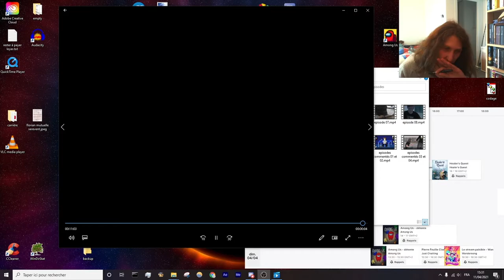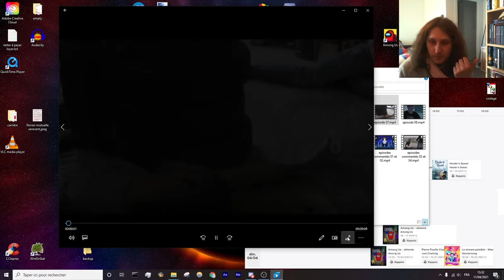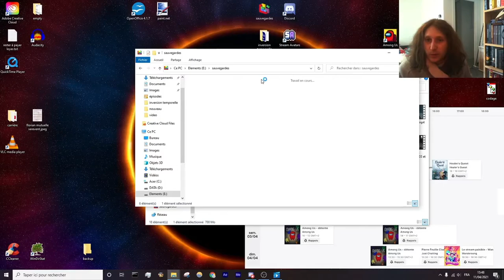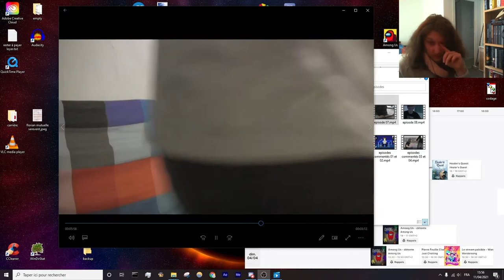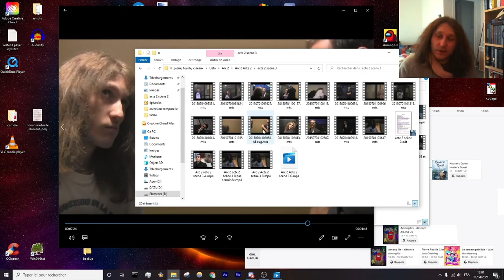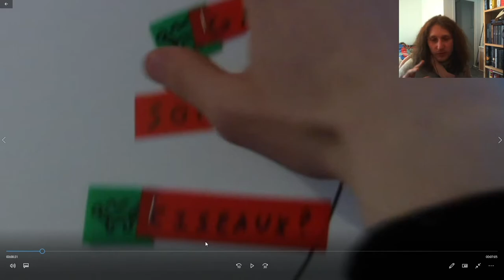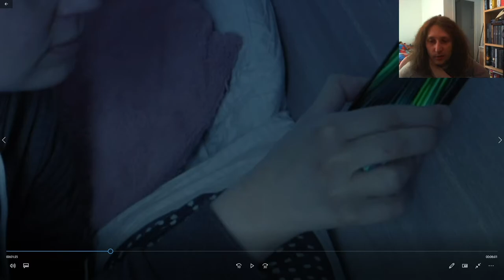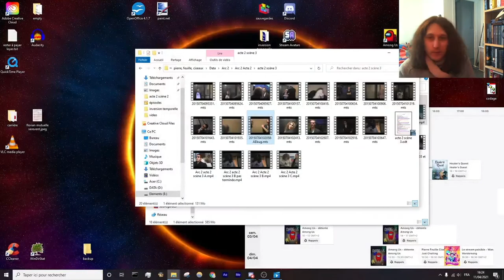Pierre Feuille Ciseaux - Bonus - Episodes commentés 07 et 08